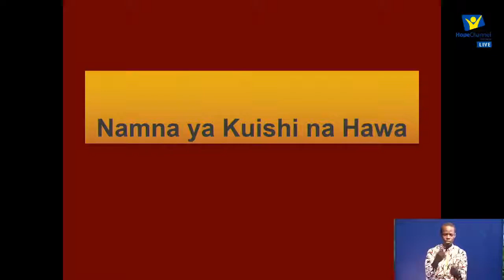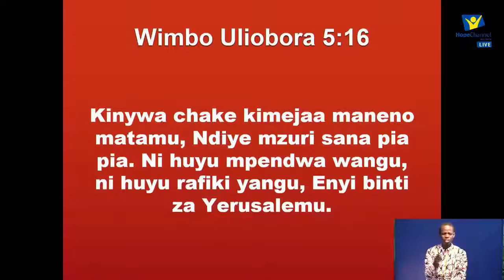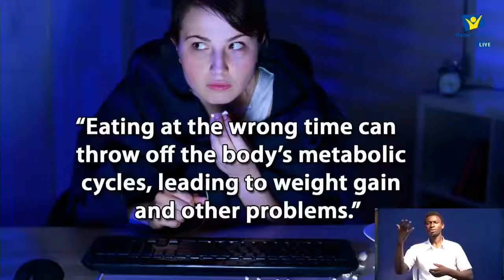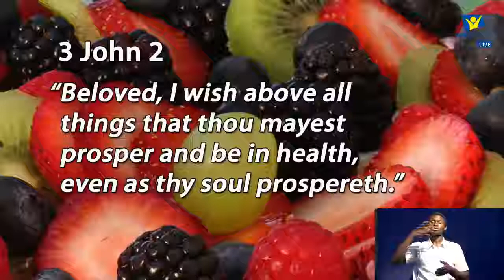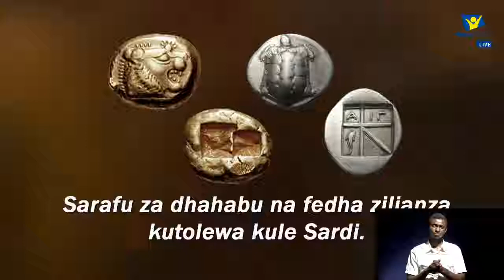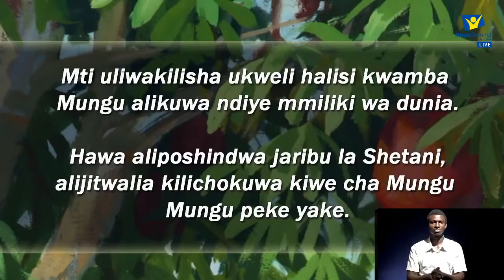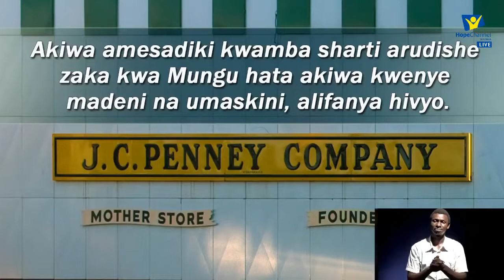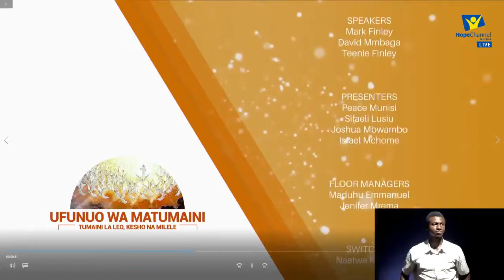Mwanzo wa Matumaini kuelekea Tumaini Halisi